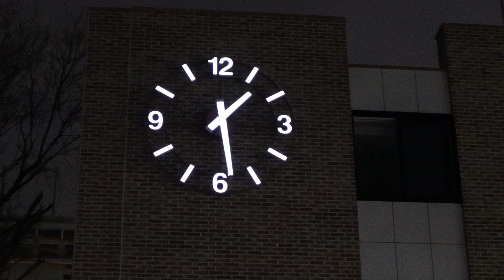주안3동 사미경로당 대형노출시계 3000mm 아인네트